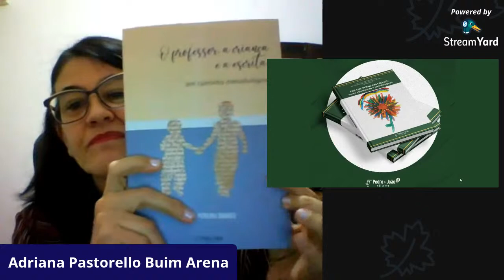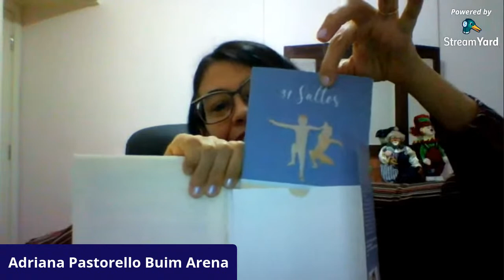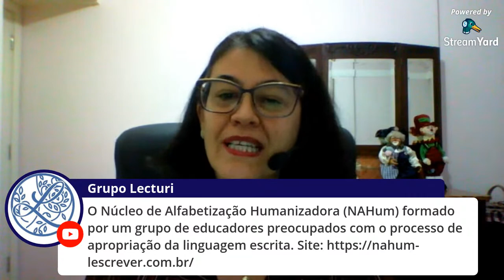Freinet e Vigotsky: desafios epistemológicos para pensar a aprendizagem humana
Suely Amaral Mello